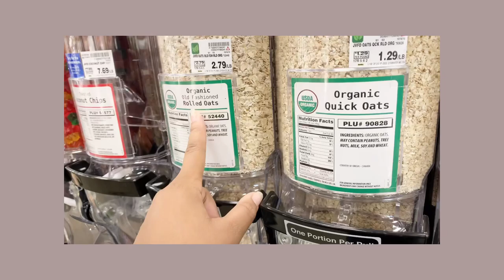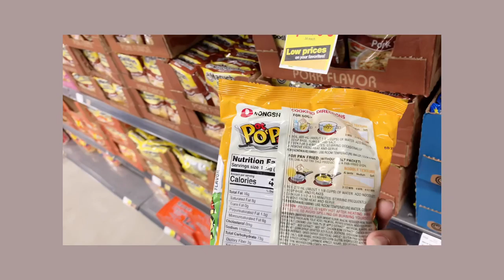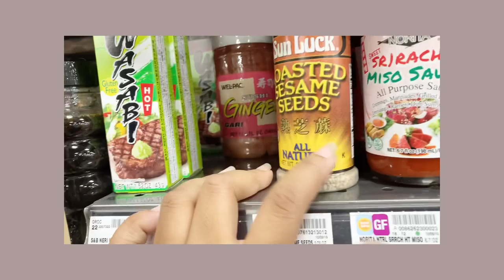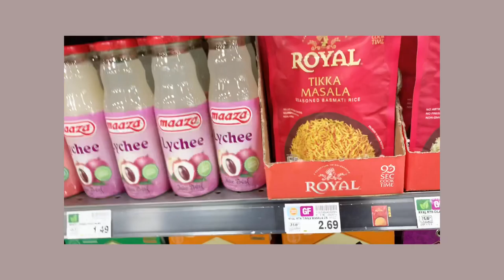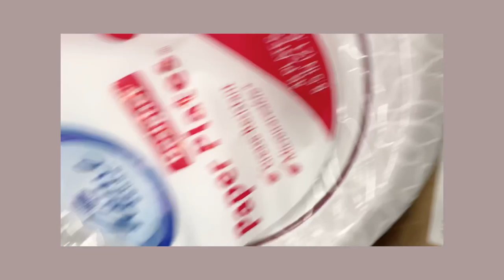New Warren Kroger Grocery Vlog | itsstyler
There’s a new Kroger in my Warren and I’m loving it. It’s now my go to grocery store.